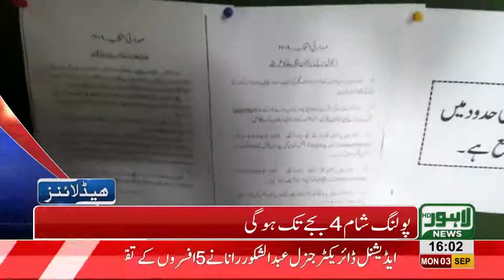04 PM Headlines Lahore News HD - 03 September 2018